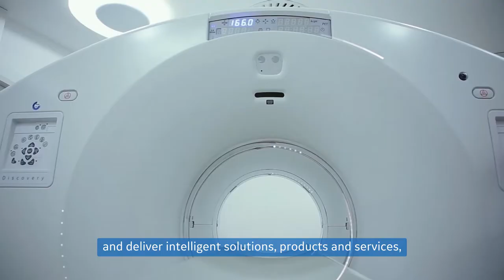Connect the moments – why work for GE Healthcare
Every moment, we do things that matter for people’s health all over the world. So be curious, bold and brave. Think big, unlock ambition, and share your passion to build a healthier world.